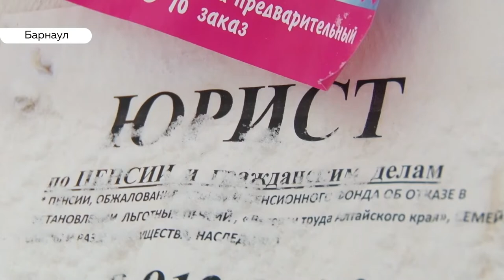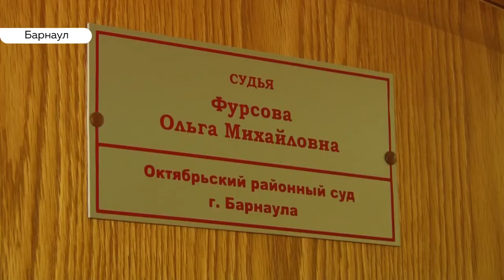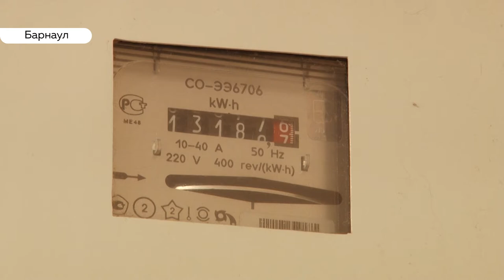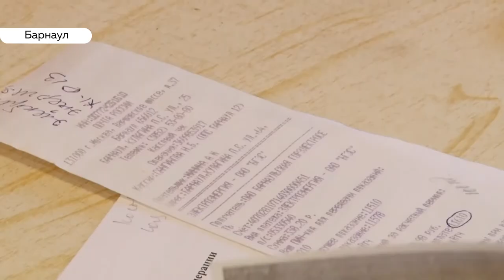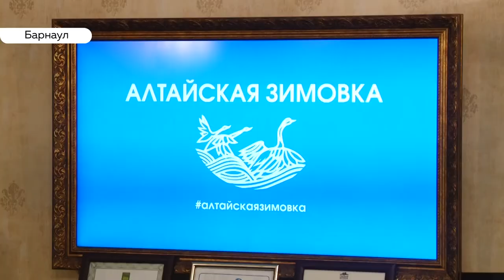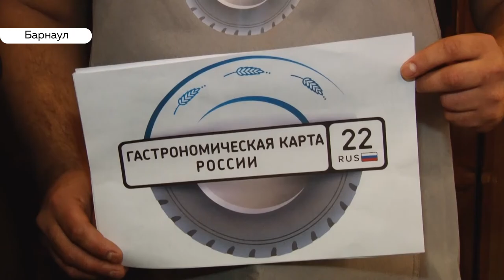«День с Толком». 14.11.2019. Выпуск 19:30